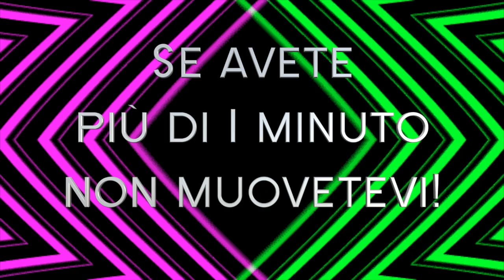DOLCE & GABBANA The One EdP INTENSE | Recensione 60 secondi profumo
Finalmente un voto sufficiente! Tra le novità di inizio d'anno spicca questa fragranza cuoiata firmata Jean-Christophe Herault, a voi la mia recensione veloce!

Ogni anno la moda sforna tante fragranze che spesso resistono in media 5 anni e poi vengono discontinuate. Quindi, visto che respiro profumi di ogni tipo tutto il giorno, tutti i giorni, perchè non farvi delle velocissime recensioni sui nuovi lanci e non solo? Ecco fatto. 60 secondi oppure la versione lunga a seguire! Voti da 1 a 10.
I parametri di giudizio sono:
1)BOTTIGLIA-PACK
2)FRAGRANZA
3)PERSISTENZA
4)MARKETING e COMUNICAZIONE